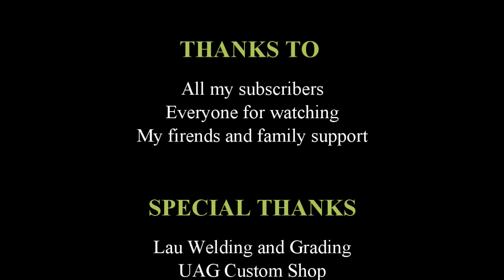Greenville Gun Show Special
Folks we will be running a gun show special from Fri the 15th to Mon the 18th.  If you can't make the gun show there will be 25% given if you sign up online but if you come or make it to the gun show and sign up there there will be an additional discount given on top of the 25%.  This is for any class from now until the end of the year as long as you are signed up by midnight on the 18th.